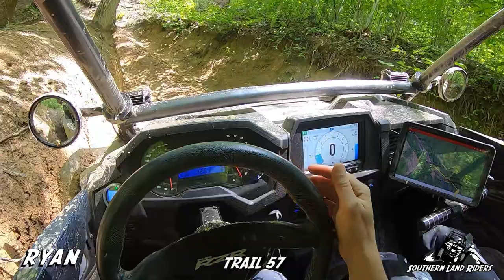Windrock 5/2020 Day 2 Part 2 (Trail 57)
Trail 57 was the main destination for day 2. It ended up turning into a LONG day as you will see in the rest of day 2 videos. It started out good though. We got to the first section of ruts and continued on the trail.